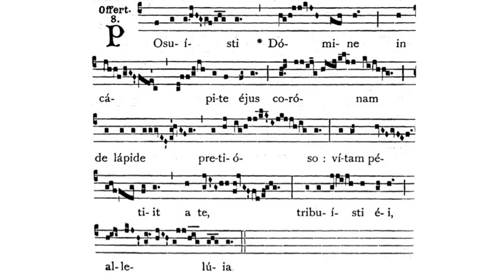Gregorian Chant - Julian D. Jankowski - Feast of St. Saturninus (November 29) - Offertory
This is the Gregorian Chant Gradual for the Feast of St. Saturninus sung by me (Julian D. Jankowski).